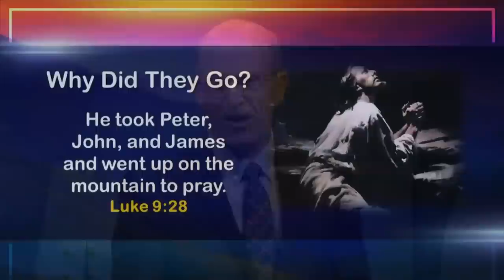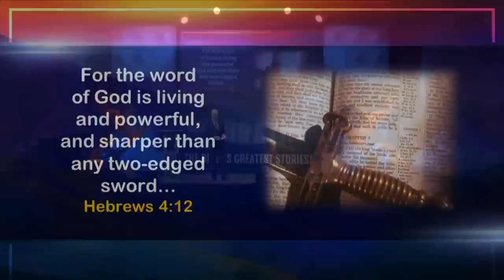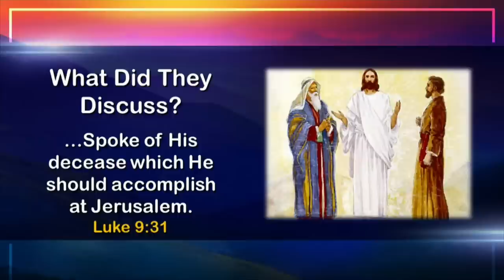Inspiration: The Bible’s Greatest Stories "The Mountain of Glory" | Doug Batchelor